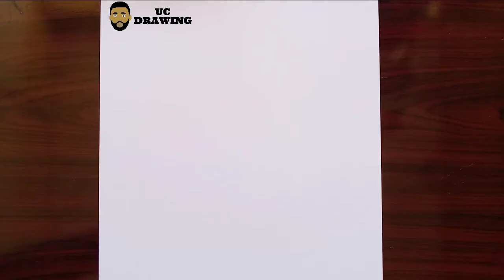Como desenhar o mapa de San Marino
Learn how to draw San Marino step by step. I will be dropping seven new videos daily. You can as well make a request via my comment box and mention what you want me to draw. I love you guys.